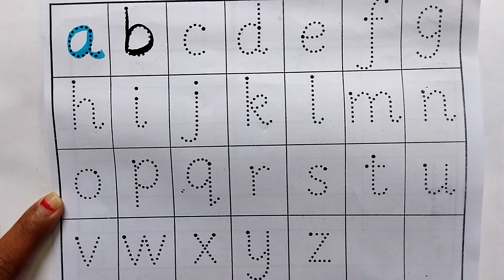How to write small letter abcd||abcd writting practice for kids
abcd, a for apple b for ball C for cat, alphabets, phonics song, अ से अनार, grow up kids, 101

क से कबूतर | Grow up kids | abcd | phonics song | abcd song | अ से अनार | a for apple b for ball c for cat | alphabet | nursery rhymes | a for apple

Your query
a for apple
abcdefg
English alphabet
abcd cartoon
a for apple bi for boy
alphabet songs
a for apple a for ant
nursery rhymes
abcd rhymes
abcd alphabet
abcd

abcd varnamala
abcd varnamala
english varnamala
english alphabet
A for apple
kids alphabet
alphabet for kids
abc song
a for apple b for ball c for
alphabet song
apple apple
abcd abcd

 एबीसीडी
वर्णमाला

Your query:

abc 123
color song
123 song
numbers song
abcd
abc song
abc
abcd abcd
a se anar
colour
colours name